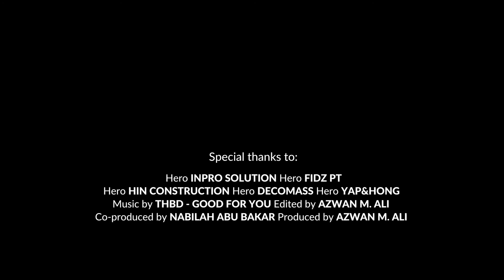ServisHero Turns Two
We are officially 2 years old! We’ll be celebrating our 2nd year anniversary all of July and that also means more treats for all of you!

Check out our video below to find out why Trusted Service Providers (our Heroes) choose ServisHero!

Happy 2nd Anniversary!